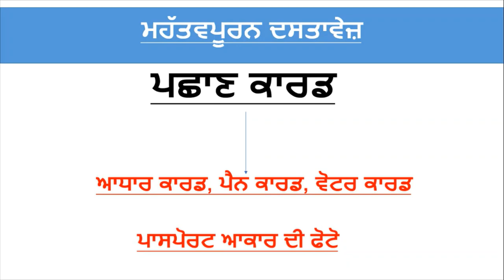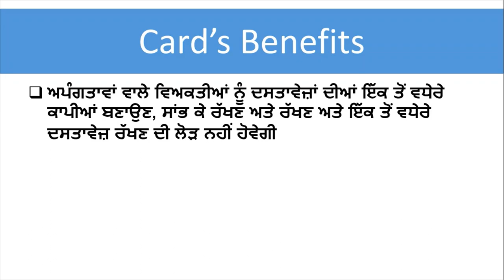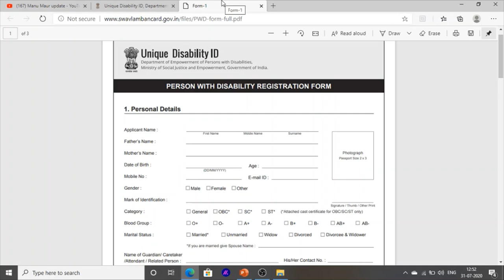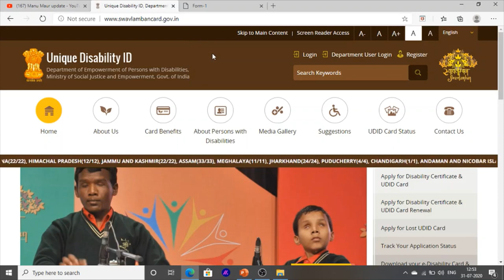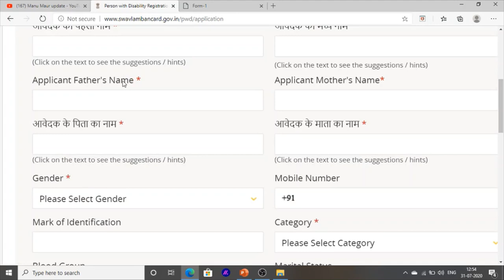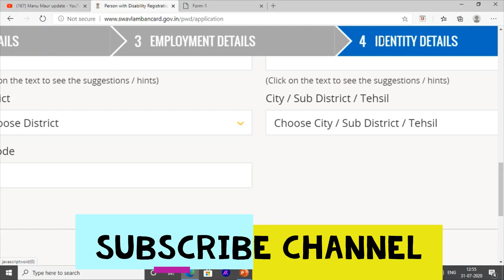Handicapped Card In Punjab UDID CARD How to Make Online And Offline 2020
Hello friends This Is A informative Channel And this Video Is Full Information For Handicappet Persons How to Apply udid card On Mobile Online And How to Apply For Udid Card Offline Form For Handicapped , And What is Benefits Of Udid card For handicapped and Important documents For Apply Udid card For Handicapped Persons ,